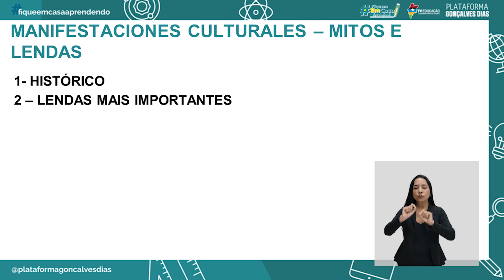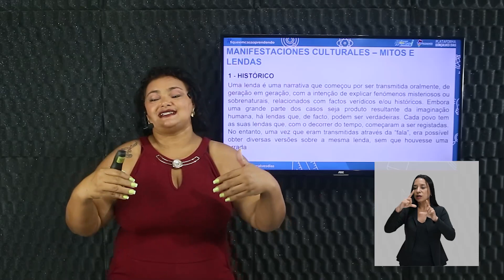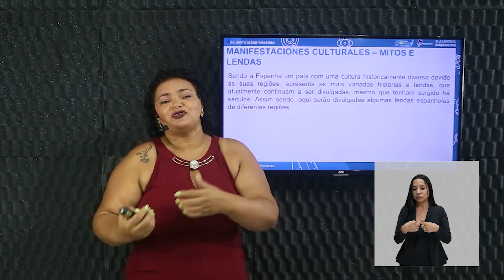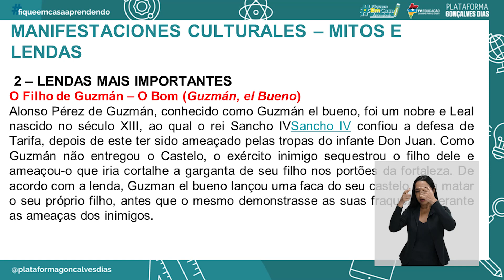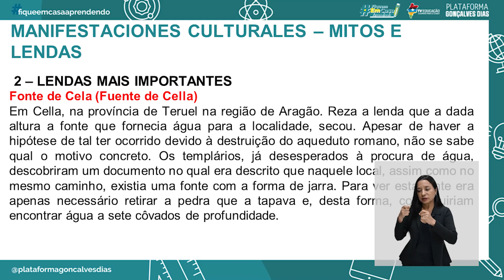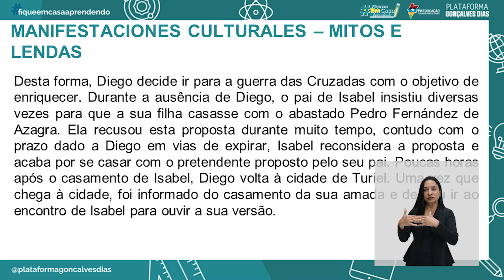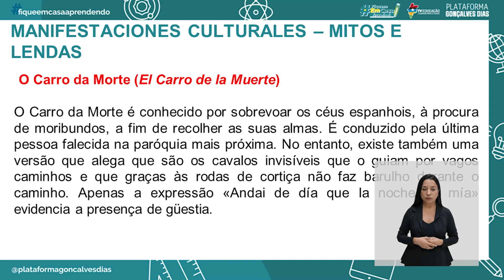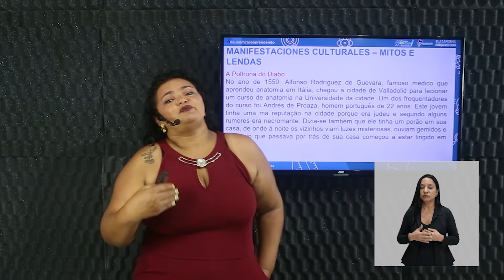Manifestaciones culturales - mitos e lendas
Língua Espanhola – Manifestaciones culturales - mitos e lendas – 4° período